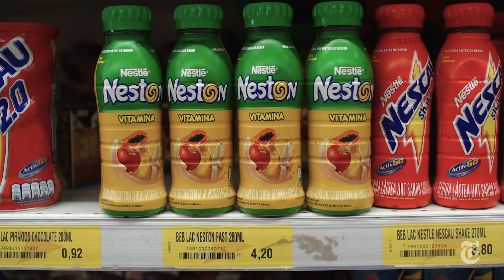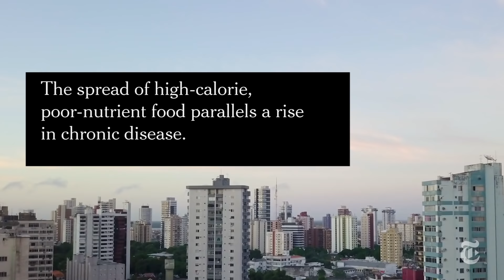How Junk Food is Transforming Brazil | Times Documentary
There are now more obese than underweight adults in the world. Sales of ultra-processed foods have more than doubled over the last decade — even spreading into developing countries. Here's what the junk food transition looks like in Brazil.